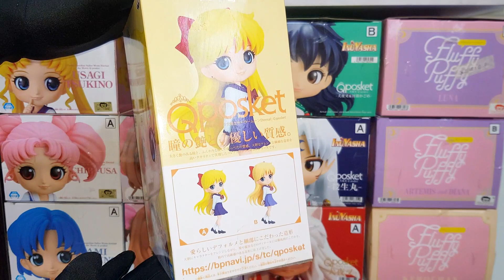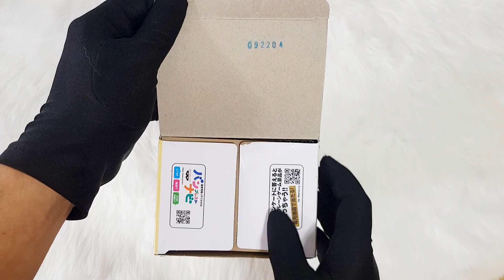Minako Aino | BANPRESTO QPOSKET | Pretty Guardian Sailor Moon Eternal The Movie | UNBOXING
Hello guys!

❤Product Features❤

Approximately 5.51 Inches (14cm)
Made of ABS, PVC